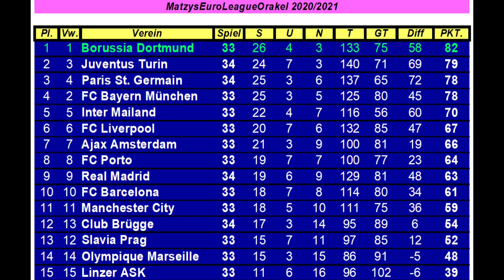M.E.L.O. #466 Club Brügge - Olympiakos Piräus | Spieltag 34 | FIFA 21 | Deu/Ger